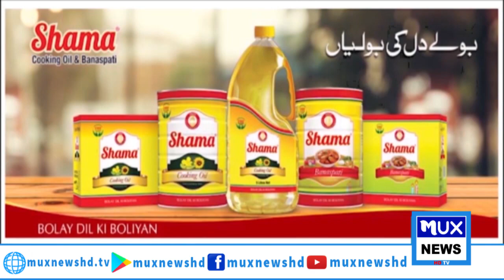News Bulletin || 01 August 2023 || 09:00 PM || MUX News HD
/LINKS\___
 / muxnewshd​​​​.  .
 / muxnewshd​​​​​​​​...  .